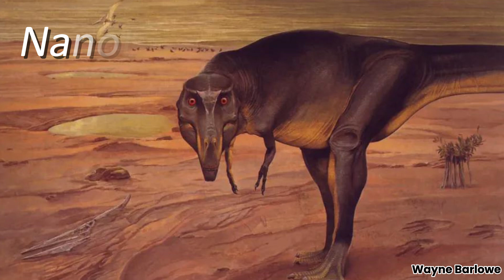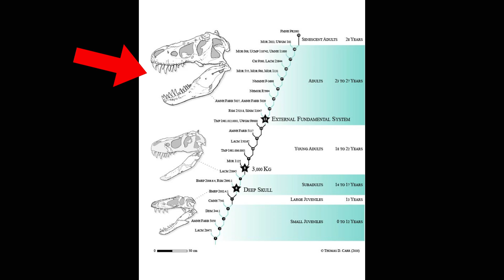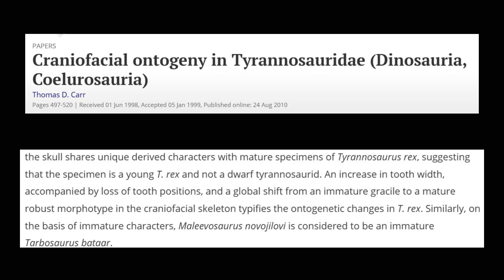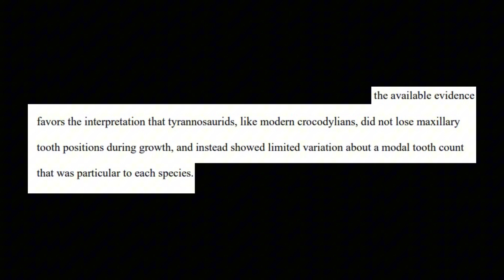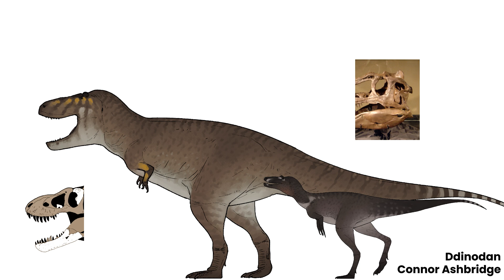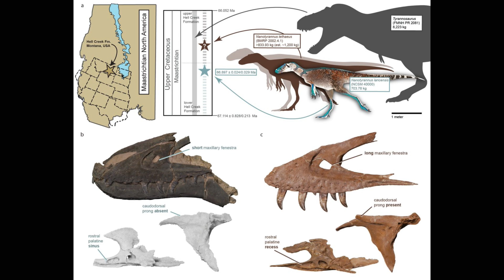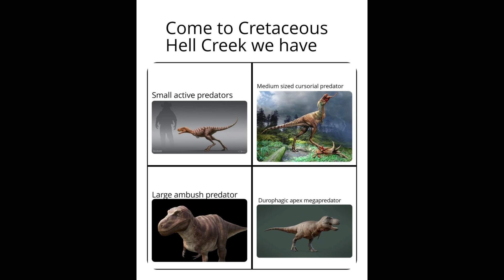Everything We Know About T. Rex is About to Change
One of the oldest and most ferocious debates in all of dinosaur science has just been settled. The confirmation of Nanotyrannus will have a bunch of knock-on effects on the study of tyrannosaurs in general, and forever transform our picture of Tyrannosaurus Rex.

Thumbnail image by Nobu Tamura